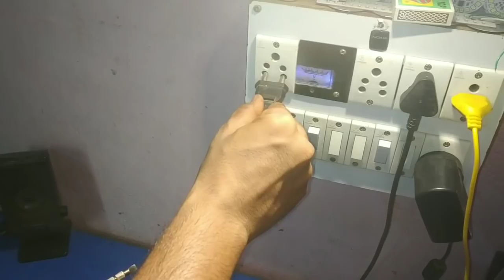जाम हो गए पंखें की मरम्मत कैसे करें। Pankha jaam ho jaaye to kya kare ?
जाम हो गए पंखें की मरम्मत कैसे करें।
pankha jaam ho jaaye to kya kare?
Game of electronics में आपका स्वागत है।
# सबकुछ ठीक होने के बाद भी पंखा नहीं चले तो कैसे ठीक करें ?
बेरिंग की मरम्मत कैसे करें।
Bearing की मरम्मत कैसे करें।
Fan se humming sound kaise thik karen ?